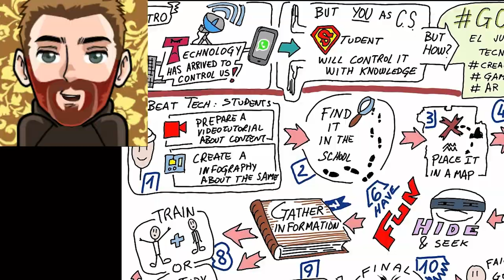BCNGames GOSCOS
Video de presentación del proyecto GOSCOS por los alumnos